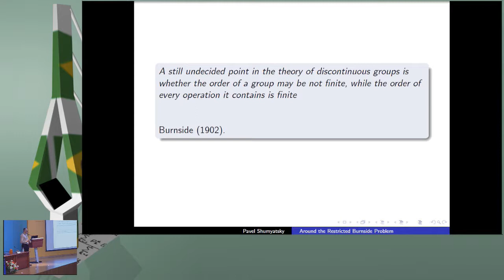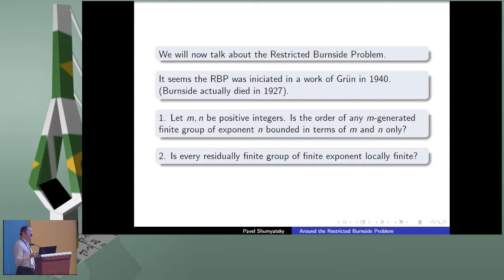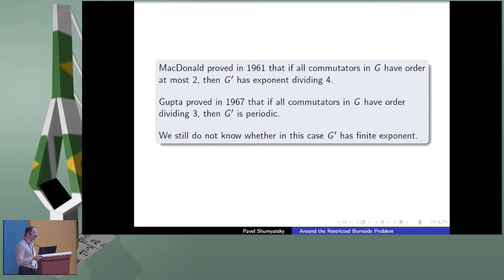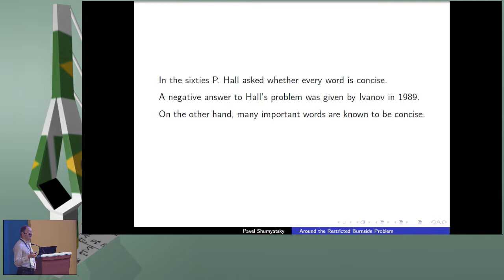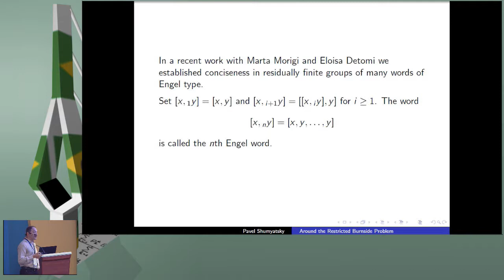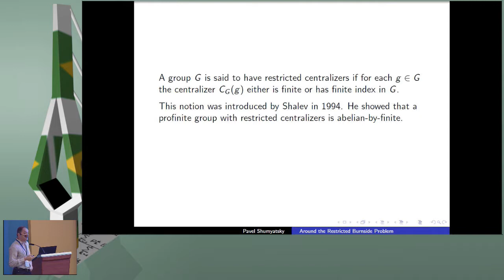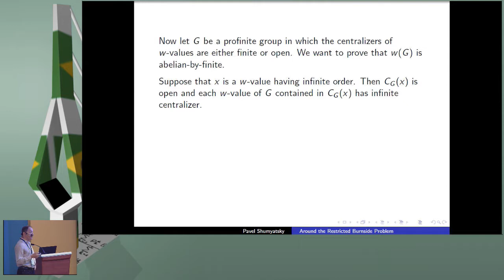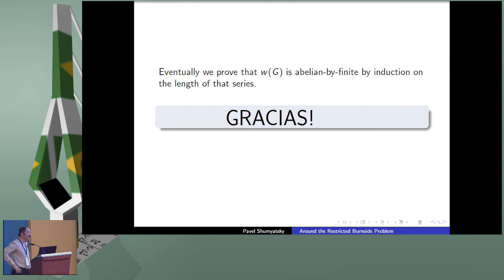4ª ponencia por Pavel Shumyatsky (RSME)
4ª ponencia del II Encuentro Conjunto España-Brasil de Matemáticas. Pavel Shumyatsky: Around the restricted Burnside problem.